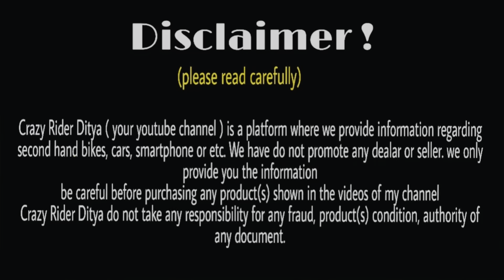एकदम कम दम में | কম দামে Second hand all type bikes in Jabed auto | Used bikes Pulser,apache,RTR,MT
Showroom addresses Birbhum Suri

1- Yamaha R15 V3
2- R15 V2
3- bullet
4- apache RTR
5- Honda CBR
6- pulser 220
7- ktm RC
8- ktm duke
9- R15 V3
10- jawa 42
11- bajaj pulsar
12- scooty
13- pulser dominar
14- jawa 42
15- yamaha MT15